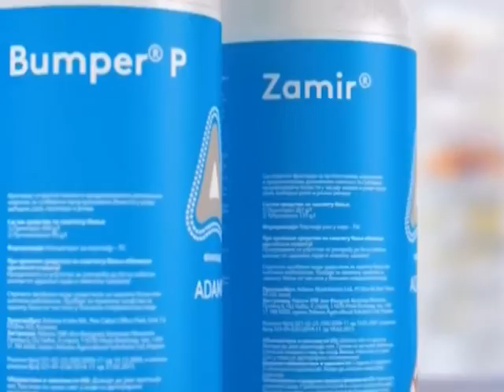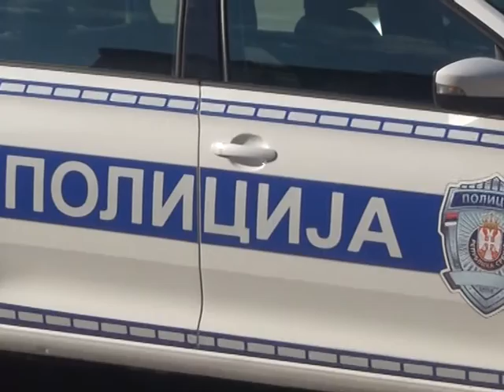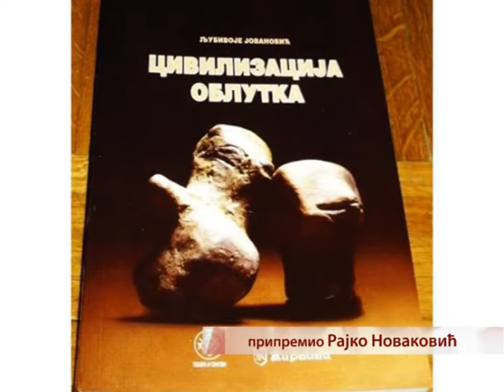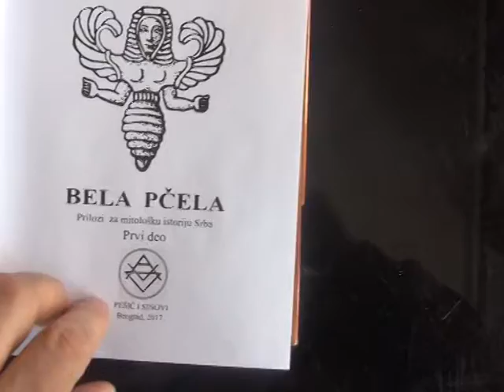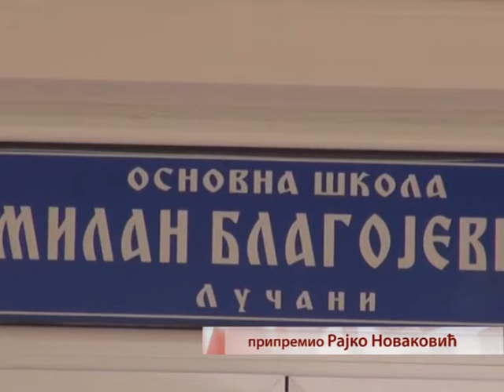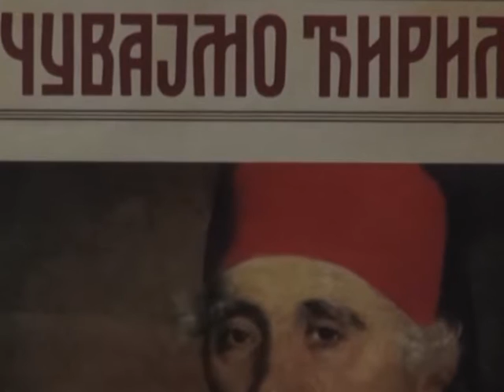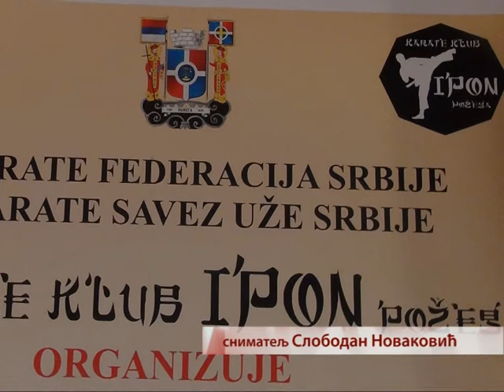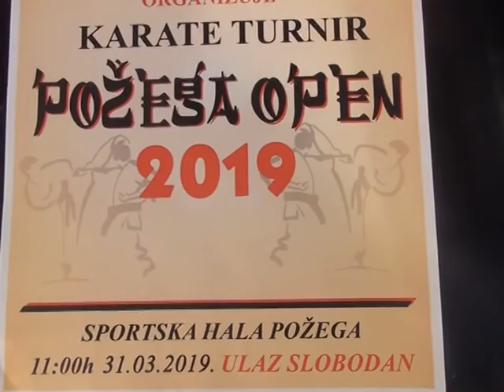Vesti 27 03 2019